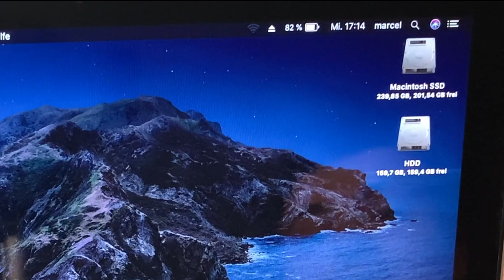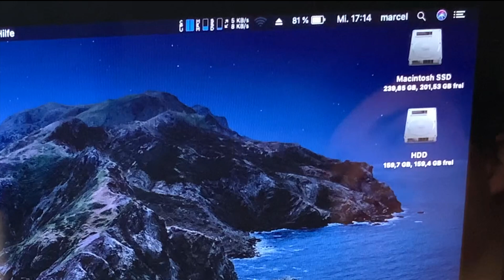DVD-Laufwerk gegen Festplatte tauschen bei eurem Macbook Pro (non Retina) | Marcel Scholz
Hallo Leute,

ich zeige euch heute wie ihr das DVD Laufwerk bei eurem Macbook Pro (Non Retina) austauschen könnt gegen eine HDD.

MARCEL SCHOLZ